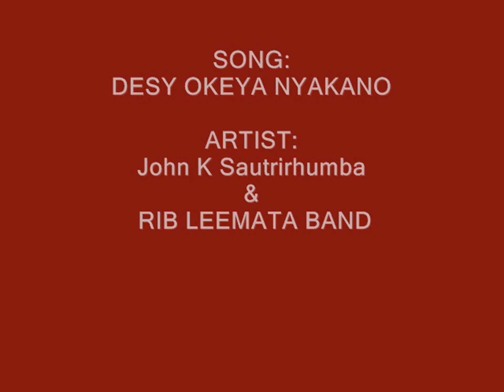Daisy Okeya Nyar Kano by John K Sautirhumba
John K Sautirhumba has been on the forefront of advocating for education among girl child and boy child in the society. In his latest hit, he showers praises on his friend Okeya for being who she is today and encourages young people to embrace education whole hardheartedly.